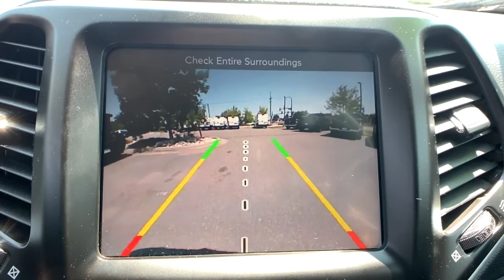2017 Jeep Cherokee Denver, Littleton, Aurora, Parker, Colorado Springs, CO R686505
Bright White Clearcoat Used 2017 Jeep Cherokee available in Denver Colorado at Brandon Dodge. Servicing the Littleton, Aurora, Parker, Colorado Springs, CO area.
2017 Jeep Cherokee Trailhawk L Plus - Stock#: R686505 - VIN#: 1C4PJMBS3HD214387

Brandon Dodge
5600 S Broadway

Certified. Clean CARFAX.Cherokee Trailhawk, 4D Sport Utility, 3.2L V6, 9-Speed Automatic, 4WD, Bright White Clearcoat, Black w/Leather Trimmed Bucket Seats or Premium Leather Trimmed Bucket Seats, Aluminum Wheels, Backup Camera, Bluetooth, Comfort Package, Customer Preferred Package, Driver Confidence Package, GPS Navigation, Leather Seats, Navigation System, Popular Equipment Package, Power Mirror Package, Power Package, Preferred Equipment Package, Remote Start, Safety Package, Security Package, Tow Package. Odometer is 31999 miles below market average!Awards:* 2017 KBB.com 10 Most Awarded BrandsCertification Program Details: Dealin Doug Certified Advantage Pre-Owned Vehicle offers either a 12 Month/12,000 Mile or a 3 Year/100,000 mile Limited Powertrain Warranty. Our 12 Month Certification begins on the vehicle purchase date and continues up to 12 months or 12,000 miles in addition to the odometer at time of purchase. Or, our 3 Year/100,000 mile certification continues up to 3 years from the purchase date or when 100,000 miles is reached on the odometer, whichever occurs first. Our 3 Year 100,000 certification Includes 24/7 emergency roadside assistance. Please ask for details, restrictions may apply.GREAT NEWS for you if you're looking for peace of mind when buying a used vehicle. Ask about NEW Dealin' Doug CERTIFIED PRE-OWNED Program! Certified Pre-Owned vehicles have been through our service department for a complete system check and meet the requirements to be covered. This Warranty has many advantages including our One Year Sign and Drive Roadside Assistance, Rental Allowance for $35 Per Day and Up To 10 Days, $75 Towing Reimbursement, and Trip Interruption $75 Per Day Up To $375 Per Occurrence.